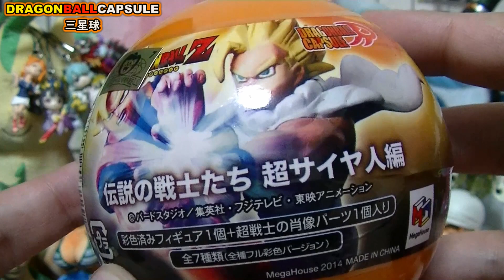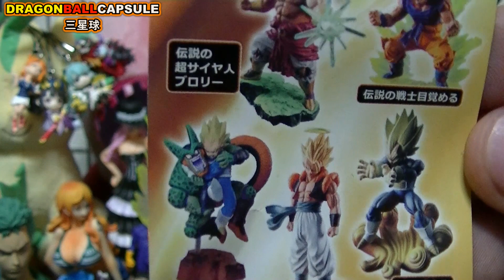ドラゴンボールZ！伝説の戦士たち 超サイヤ人編 「三星球！狙いはゴジータ、べジータ、ブロリー！」 PART3 フィギュア開封レビュー DRAGON BALL CAPSULE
ドラゴンボールカプセルの開封動画パート3です！
今回は三星球パカリ！
全7種！1個約800円！
なかなか欲しいのがこない！！